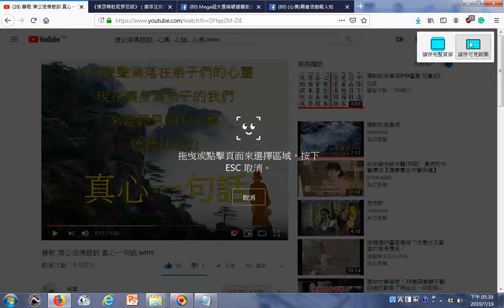瀏覽 善歌 濟公活佛慈訓 真心一句話 wmv YouTube htm02